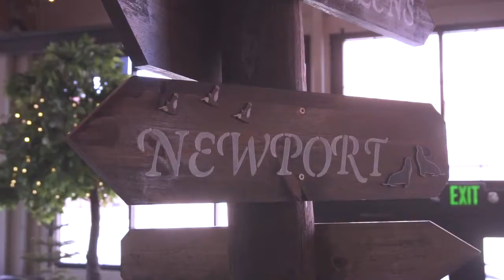Terra + Fletcher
Simple highlight reel down by the saint johns bridge